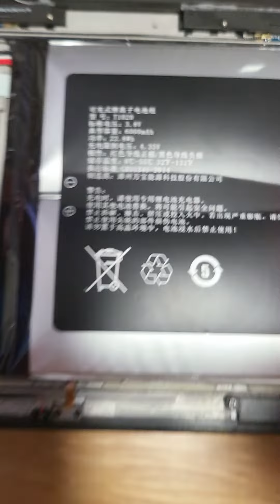iplay40 배터리 불량 스웰링 현상